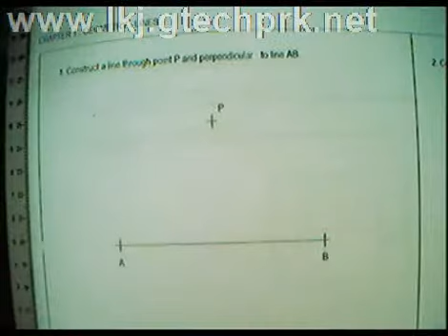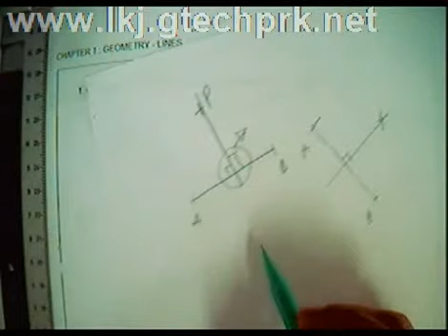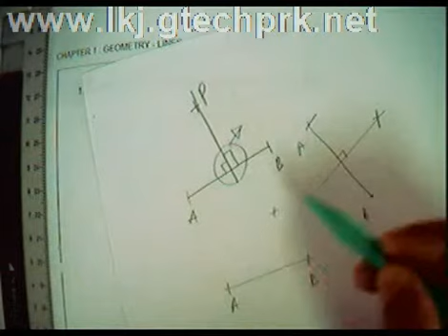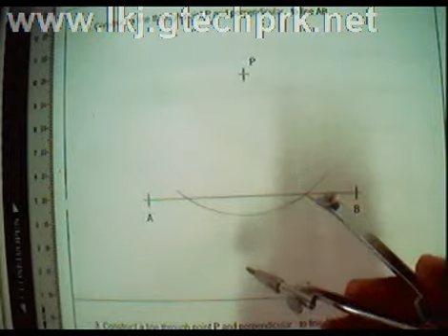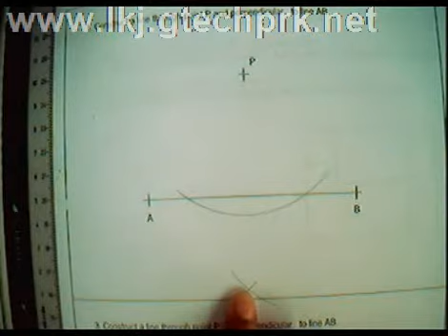Lukisan Kejuruteraan 2011 = 02-garis serenjang S1.flv